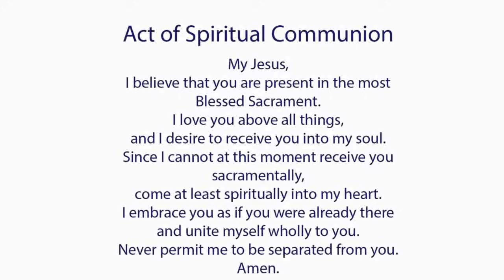Catholic Mass Today I Daily Holy Mass I Thursday July 29 2021 I English Holy Mass I 8.00 AM